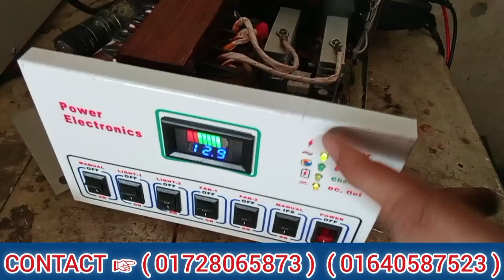300W AC DC Digital Mini ips Price in Bangladesh, 12V To 220V Ips.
AC DC Soler Mini ips. 300W Mini ips price in Bangladesh. Digital mini ips. 12V to 220V ips

300W AC DC Soler ips

load Capacity =300W
Output voltage AC =230V
Input voltage AC = 180V - 250V

DC Load capacity
2 Light Auto Manuel Facilities
2 Fan Auto Manuel Facilities

charging system
 10 Amp
Full cut 14.5V
low cut 9.8V

Digital Disply
Show Battery Level
Show battery Voltage

AC Cable 3pin
DC Cable 6RM Copper

Use battery
30A to 220 A Dry sell
18A to 120A Water sell

Soler Input
12V Pannel
95A To 220A dry Battery Use. 400W pannel
45 A to 120A Watter Sell battery use.300W pannel

200W Soler DC ips. Price 5000Tk
300W Soler DC ips. price 5700TK